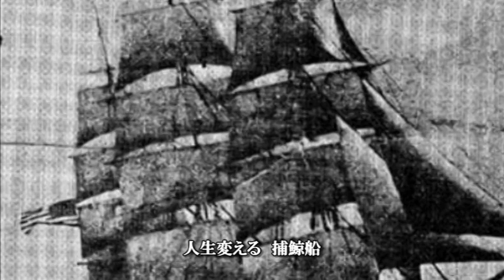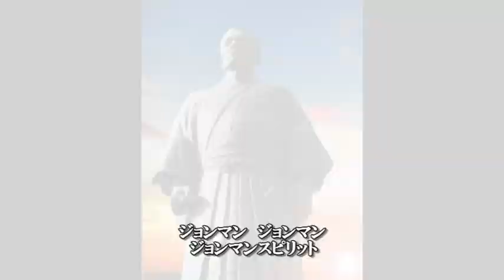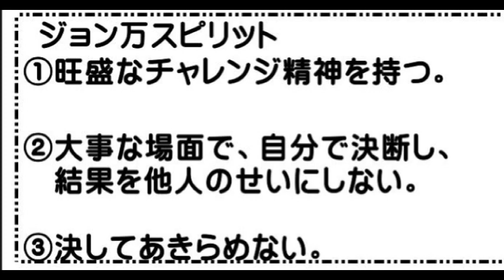「ジョン万スピリット」歌唱 宮川 伸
「ジョン万スピリット」は下元かおるさん作詞作曲。下元さんは高知県宿毛市の方で、このたびジョン万を大河ドラマに！の動きに後押ししたいと「ジョン万大河実現隊」を組み、応援歌を作成したもの。歌唱は前回の「恋月岬」、前々回の「島の舟歌」の「宮川伸」さんです。
ジョン万次郎のファンは日本全国に数多く、地元の土佐清水市の活性化だけでなく「ジョン万スピリット」が多くの方の生きる力の源になればと思いアップしました。